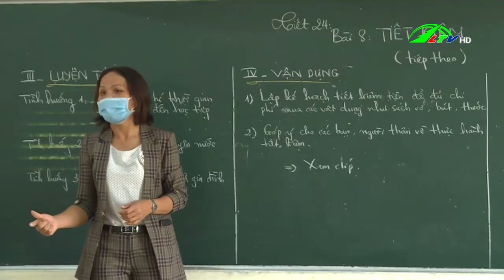Tiếp tục tăng cường các biện pháp phòng chống dịch bệnh